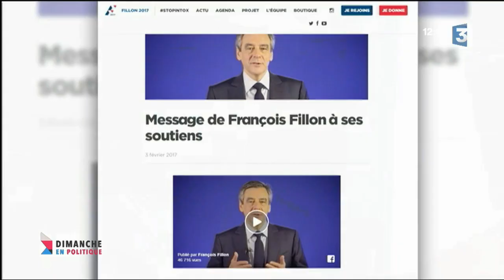Dimanche en politique